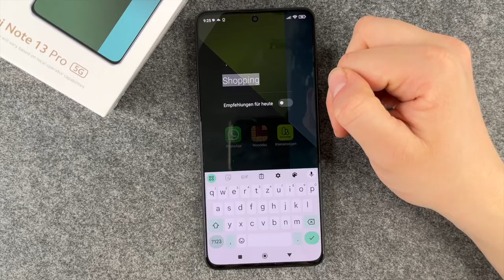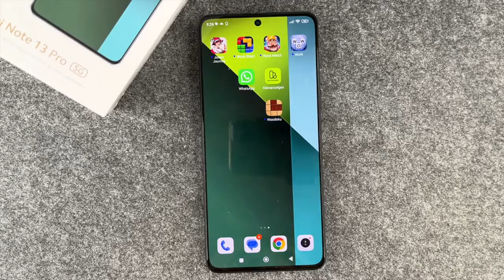Xiaomi Redmi Note 13 Pro - App-Ordner erstellen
Ihr wollt auf Eurem Xiaomi Redmi Note 12 Pro einen App-Ordner erstellen, um mehrere Apps zu bündeln und damit Platz einzusparen? Wir zeigen Euch, wie das Platzsparen auf dem Note 12 Pro funktioniert und wie man z.B. Apps der gleichen Kategorie in einen Ordner bewegen kann. Damit braucht Ihr nicht so viel hin und her zu swipen und habt Apps der gleichen Kategorie immer gut sortiert und schnell parat. Denn bei den vielen Apps, die man ja heute nutzt, verliert man schonmal gern den Überblick und muss oft lange suchen, um eine bestimmte Anwendung zu finden. Auch zeigen wir Euch, wie Ihr einen Ordner wieder auflöst und generell Apps über Euer Display bewegt. Viel Spaß beim Erstellen Eurer eigenen Ordner mit dem neuen Note 12 Pro von Redmi/Xiaomi.